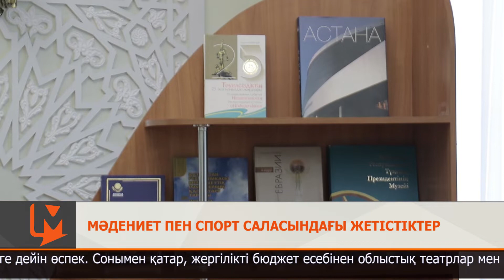Мәдениет пен спорт саласындағы жетістіктер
Аққайыңдар өлкесінде 600-ден астам мәдениет нысаны бар. Соңғы 3 жылда бұл саланы дамытуға 25 млрд теңге бөлінді. Мемлекет басшысының тапсырмасы бойынша 2020 жылдан бастап мәдениет саласы қызметкерлерінің жалақысы кезең-кезеңімен артуда. 2025 жылға қарай олардың жалақысы 2 есеге дейін өспек. Сонымен қатар, жергілікті бюджет есебінен облыстық театрлар мен филармонияның әртістері кәсіби шеберлігі үшін үстемеақы алады. Бұл жайында облыс әкімінің орынбасары Дәурен Жандарбек баян етті.